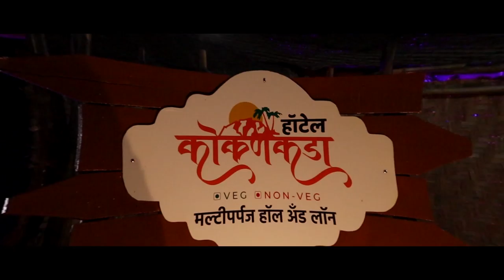जिल्ह्यात पुन्हा कोरोनाचे संकट वाढण्याची शक्यता नाही !- पालकमंत्री जयंत पाटील